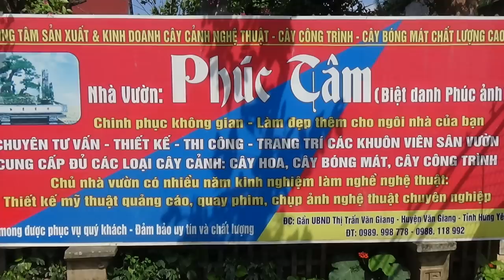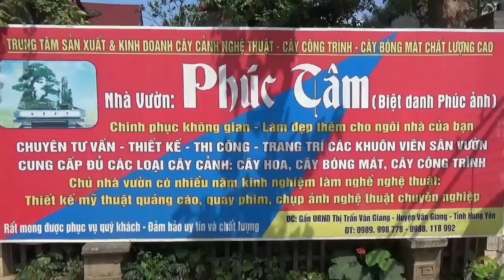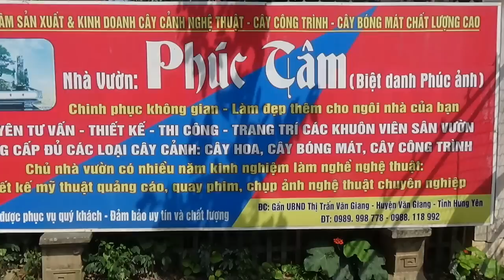SH.1307.Thăm vườn cảnh Phúc Tâm(Phúc ảnh) Thị trấn Văn Giang.Hưng Yên.